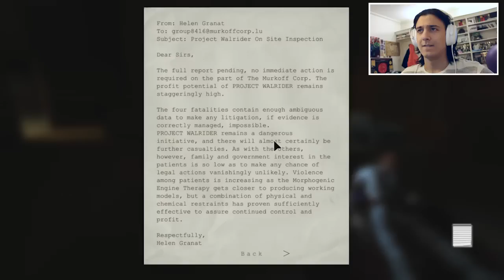OUTLAST Gameplay!!! Is This The SCARIEST GAME EVER?!?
OUTLAST Gameplay!!! Is This The SCARIEST GAME EVER?!? Sharing always helps.

I finally decided to do a cheeky let's play of the very scary horror game Outlast. The game is full of jump scares, and in this playthrough I get some pretty crazy reactions (yes, including a scream... or two). Nonetheless, you can sit back, safe, not scared because you don't have to do a walkthrough yourself, and instead, just watch me tear up in this indie horror madness. If you want a part 2, let me know how much you loved part 1! For you, it's just funny moments. For me, it was REAL, DAMN, FEAR. Enjoy...